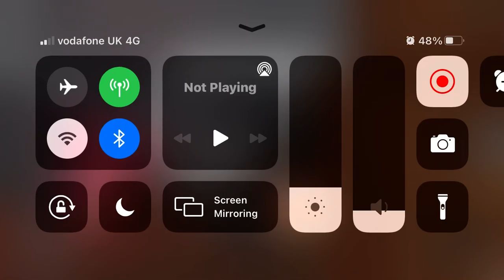One life challenge infected smile game both sides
This is epic and funny